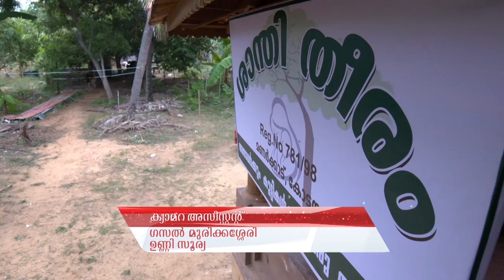STAR BHARYA 615 TD 26 05 2018